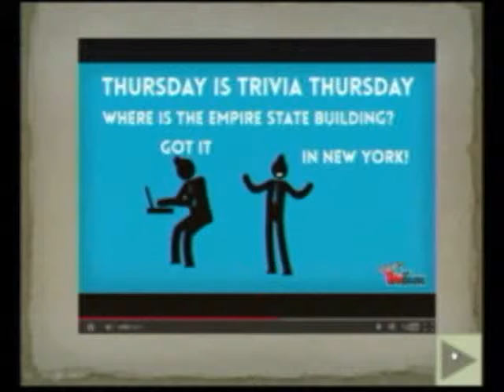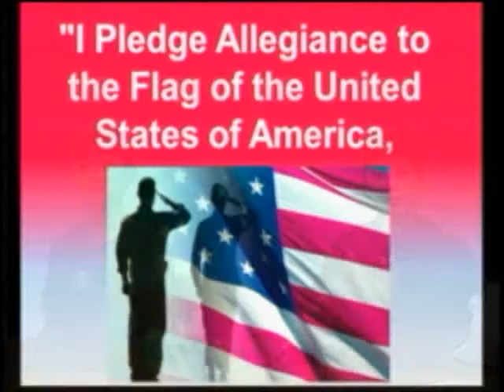5-7-14 VES News